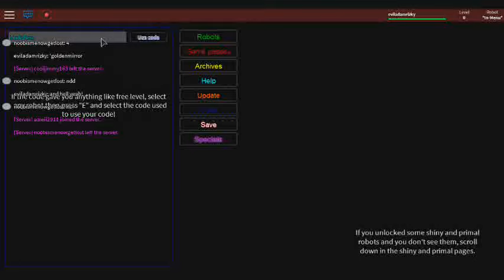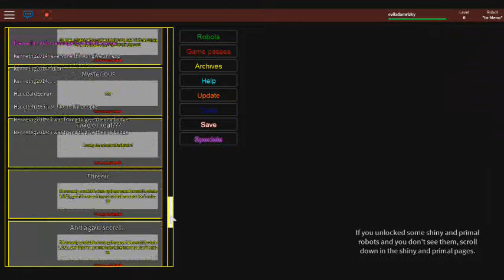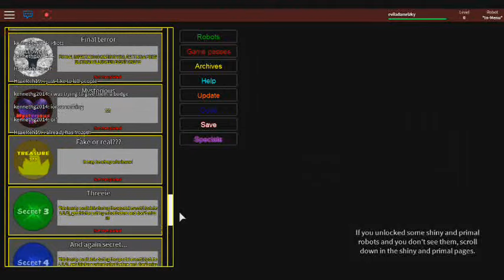(OUTDATED) YASS, FINALLY| The Robots v.1.3.2 | Codes (Read Desc)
Any of mean(hater, bullying, etc...) and lier comments would be disliked back and will removed shortly

Thanks to Trinslimeball for the link